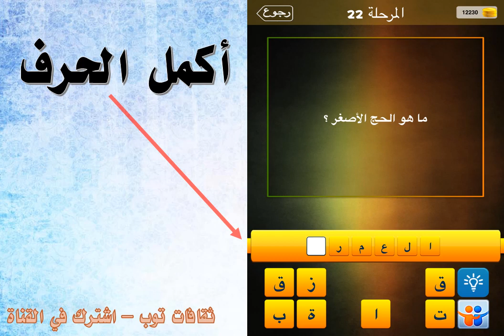ما هو الحج الاصغر ؟